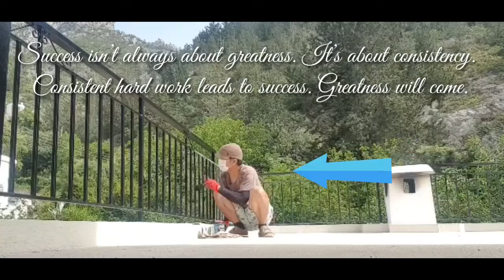Summer time | More pintura to come | Sideline effect